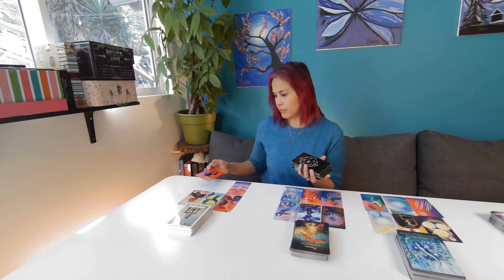♋ CANCER APRIL 2022 TAROT HOROSCOPE 🎭Embrace Your Emotions🔮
🌞🌛⏫ Sun, Moon, Rising Cancer "Embrace Your Emotions!"